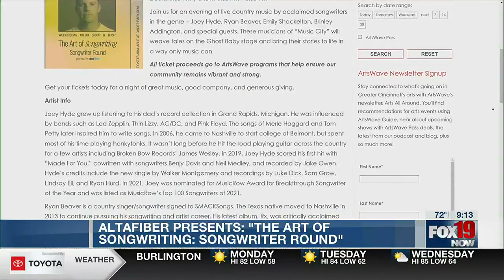The Art of Songwriting Presented by altafiber at Ghost Baby August 9, 2023